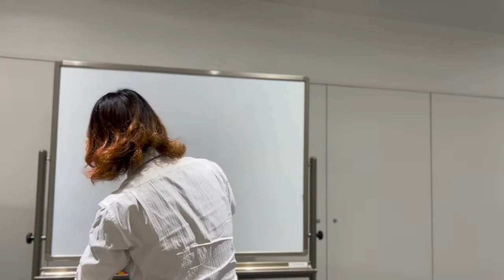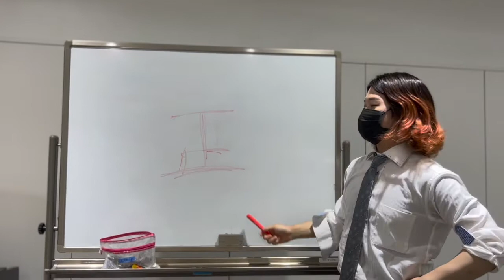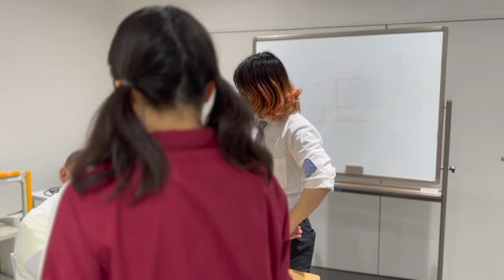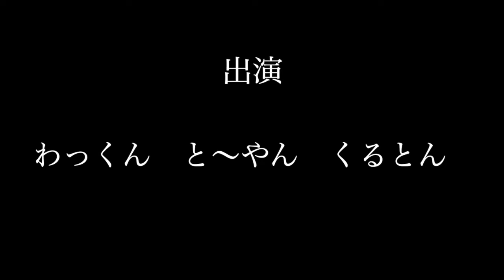【ミニドラマ】暮れなずみたい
編集:ゆーひ

ないんずといろです！
2022年5月4日から毎週、水曜と土曜18:00に投稿し
その他の曜日にショート動画を投稿していきます！

普段はメンバー全員
テアトルアカデミーに所属し、俳優業・タレント業をしています😌

その仕事の合間を利用して
自主制作ドラマを作っておりますので

ないんずといろ公式アカウント↓
色々あります！

▼公式Instagramはじめました！

メンバー紹介😌（以下、誕生日年齢順）

わっくん:脇知弘

しゅーぞう:八重樫修造
→ https://